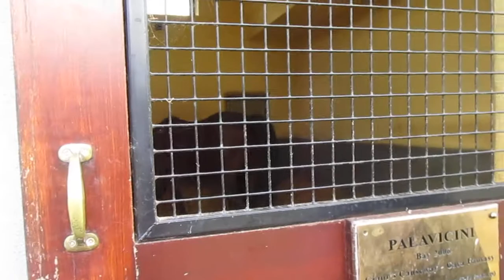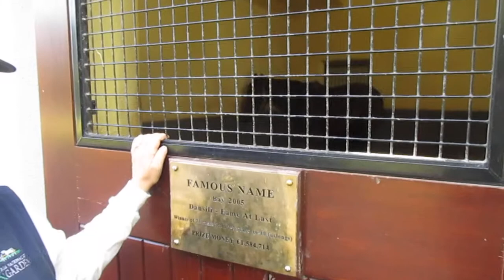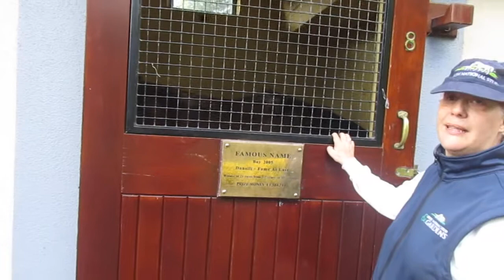The Irish National Stud, Friday, 21st July, 2017, video 10